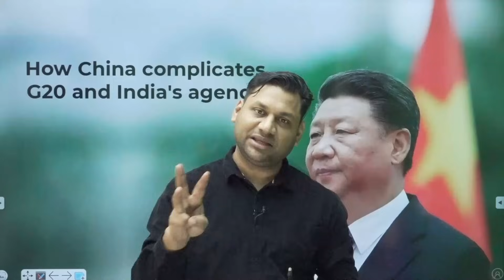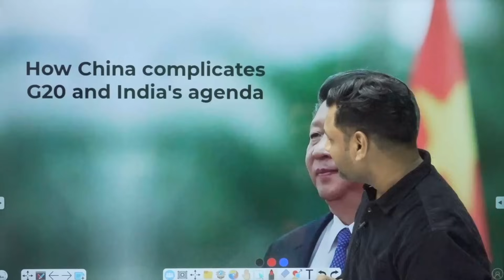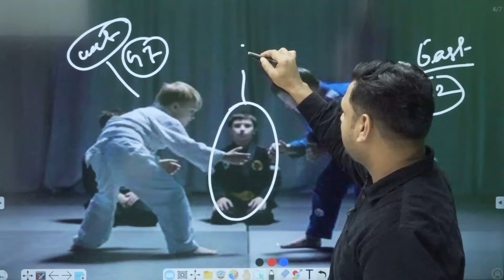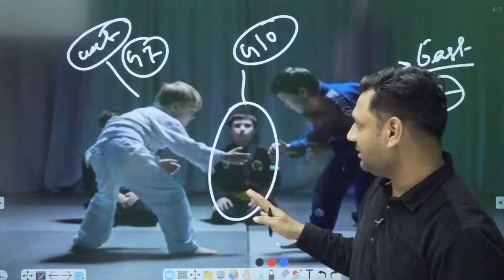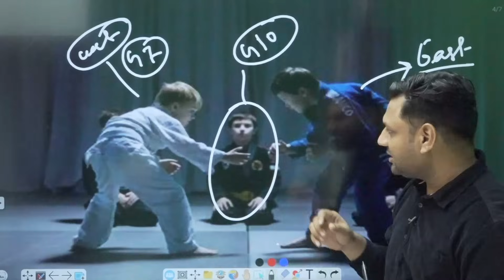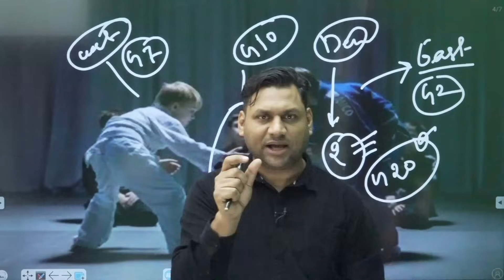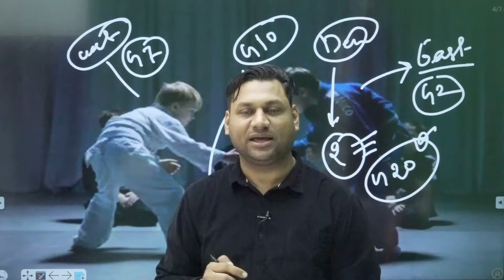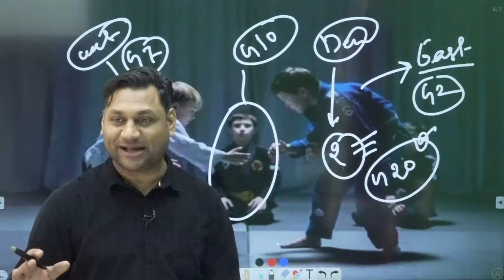G20 Country China: Economic Behemoth With Complicated Bilateral Relationships